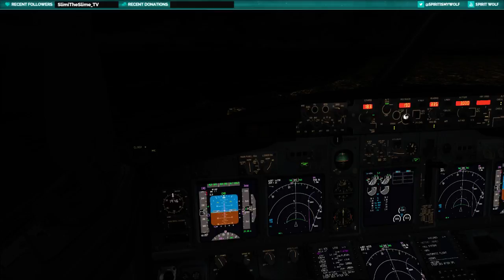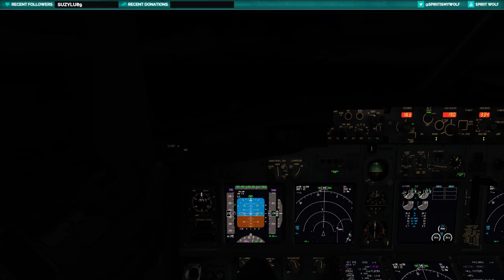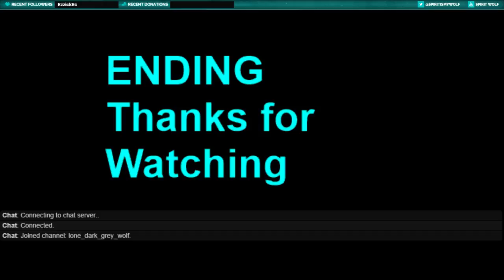VATSIM - When things go horrible wrong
FSX and PC decided to take a crap -- Watch live